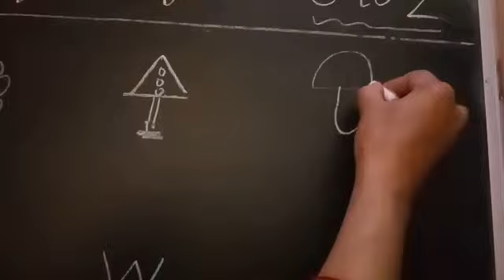Drawing with Letters S - Z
This video helps to 'Drawing with Letters S - Z' in early Primary Classes.
Teacher : Smt Kamlesh Devi
School : Government Primary School Pinjupura
Block : Kalayat (Kaithal)
Watch this video and understand this concept. Apply in your classroom.